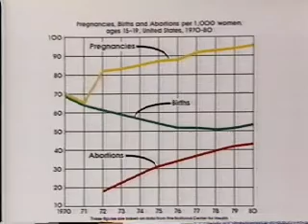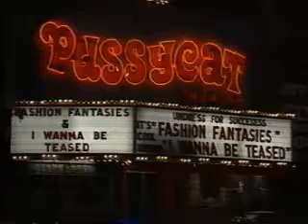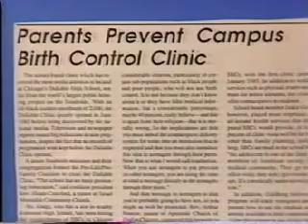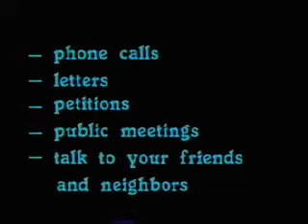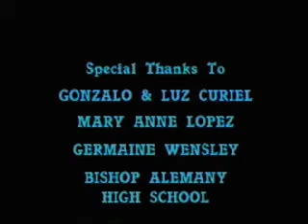Contraceptives Between Classes (Part 2 of 2)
Excellent documentary from the mid-80's exposing school-based "health clinics" which promote abortion and contraceptives (i.e. population control) and subversive "educational" materials.